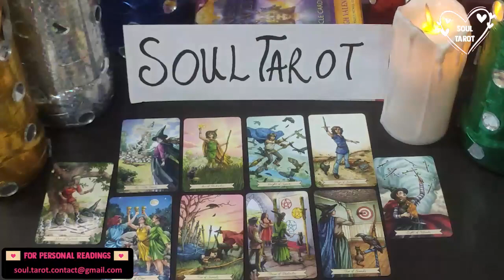TAURUS 🏻 AN OFFER FROM A SOULMATE IN DECEMBER! 🫠🫶😘✈️🏖